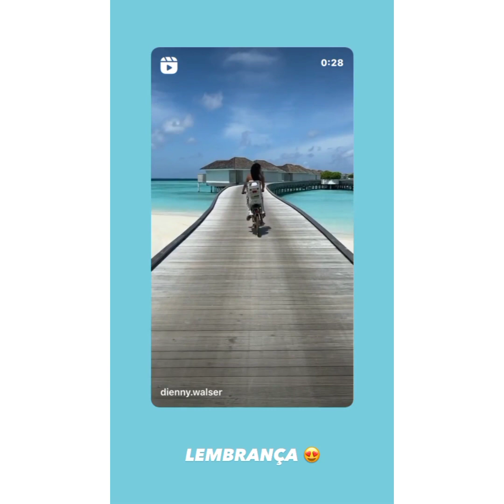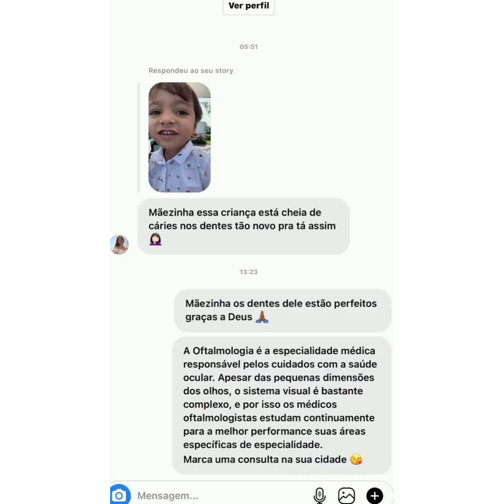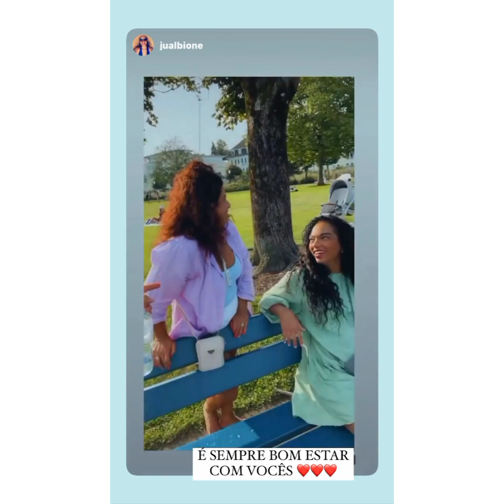DIENNY ATENCIOSA COM SEUS SEGUIDORES DÁ NOTÍCIAS COMO ESTÁ A GRAVIDEZ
Agora Dienny está mais animada🤰